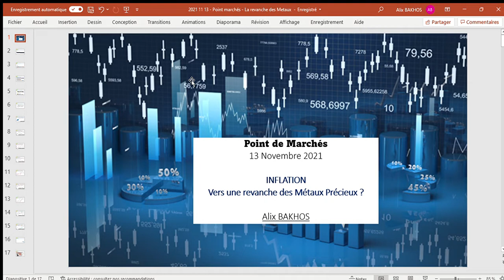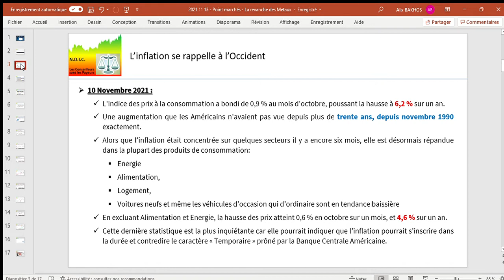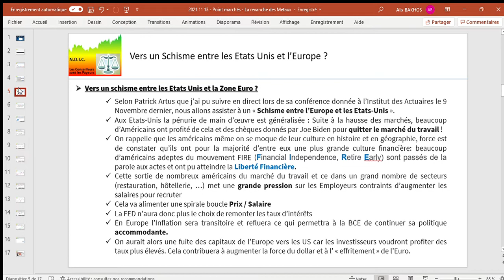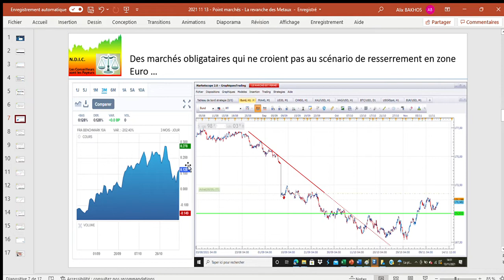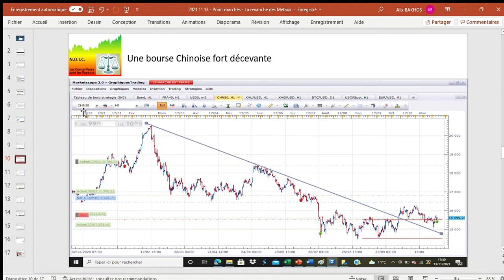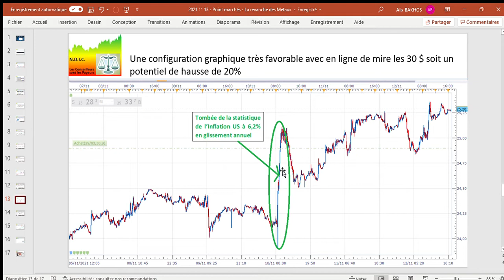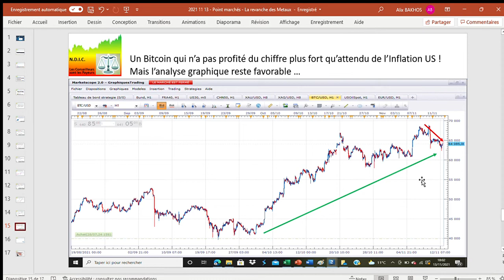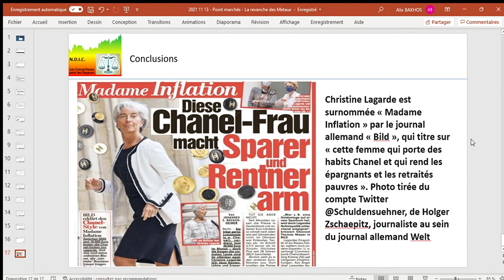Point Marchés du 13 Novembre 2021 - La revanche des Métaux Précieux ?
Dans ce point de marchés hebdomadaire encore consacré aux derniers chiffres alarmants sur l'Inflation aux Etats Unis, je décris en m'appuyant aussi sur des dires d'experts en économie les scénarios possible à court, moyen et long terme. Je fais le Bilan de la semaine sur les marchés avec un petit focus métaux Précieux. Deux points à surveiller toutefois et j'en parle dans la vidéo : La Chine et l'Allemagne.